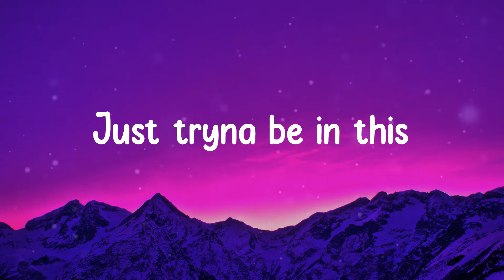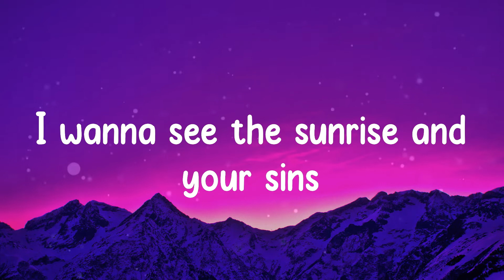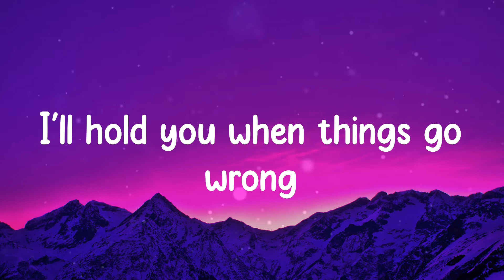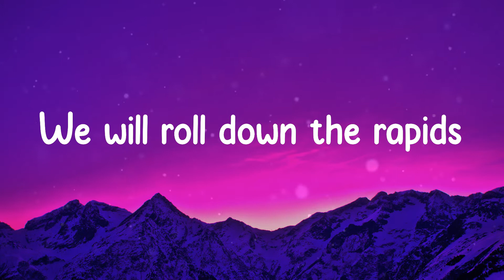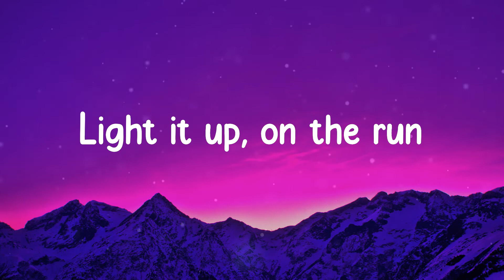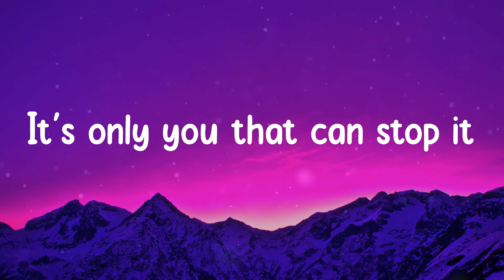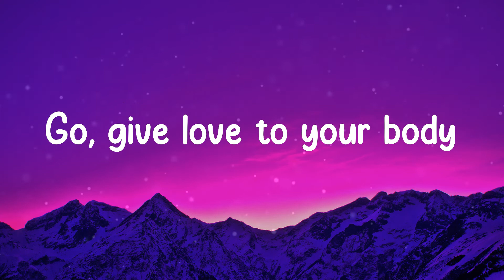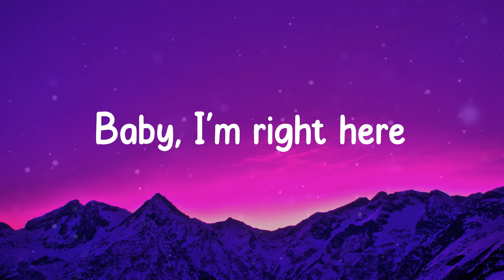ZAYN - Dusk Till Dawn (Lyrics)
🎵 Lyrics ZAYN - Dusk Till Dawn